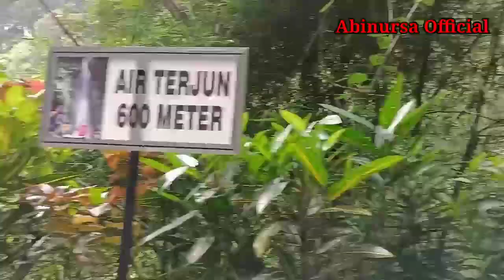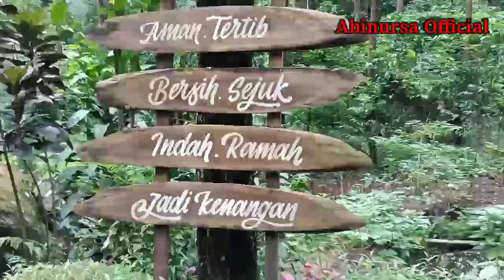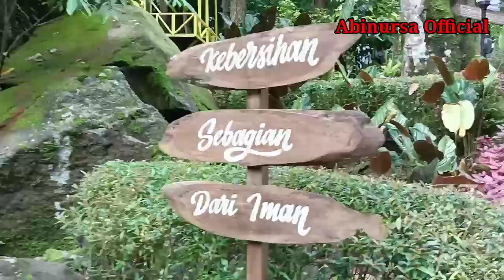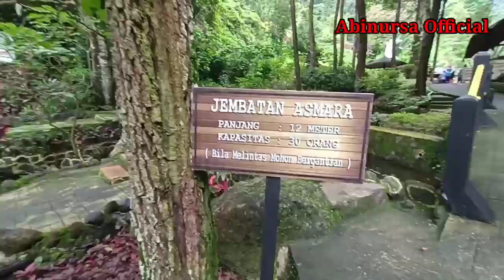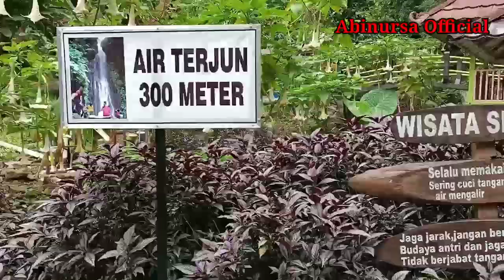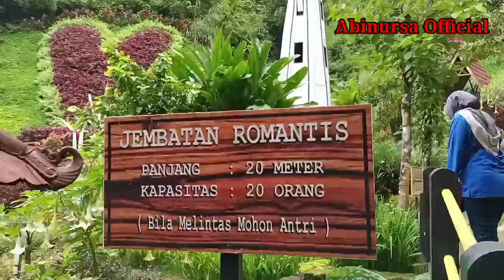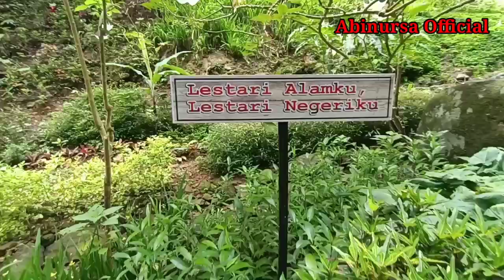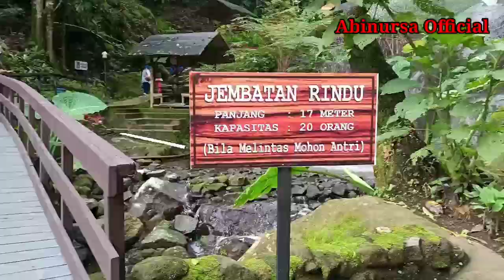Wisata Ke Srambang Park Ngawi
Jawa Timur selalu punya daerah potensi wisata, jumlahnya tentu sangat banyak sekali. Tempat wisata Malang dan Batu menjadi urutan teratas yang punya banyak tempat wisata populer di kalangan wisatawan. Namun, tentu tidak mengeyampingkan daerah lainnya. Tempat wisata di Jawa Timur juga sangat banyak di berbagai kota, hanya saja masih kurang terekspos.

Ngawi merupakan salah satu Kabupaten di Jawa Timur yang memiliki banyak potensi alam yang luar biasa. Salah satu objek wisata di Ngawi yang patut untuk dikunjungi adalah Srambang Park. Wisata ini menyuguhkan panorama alam yang sangat mempesona berupa air terjun Srambang. Air terjun tersebut menjadi suguhan utama yang bikin pengunjung senang melihat dan merasakan langsung kesegaran air terjun.